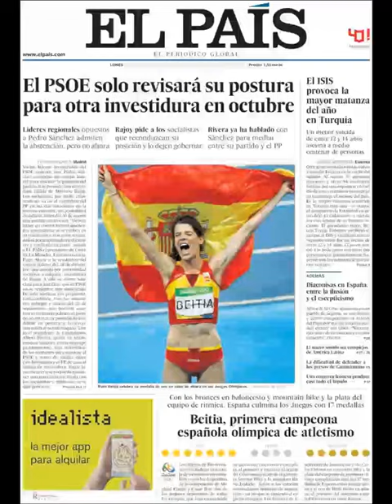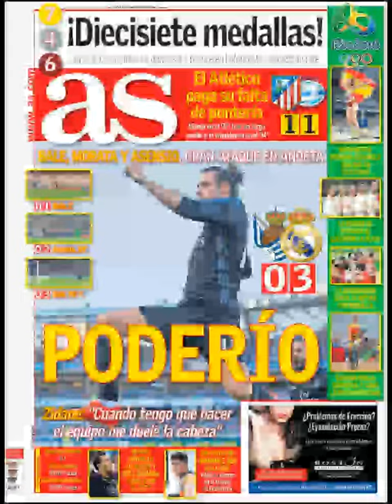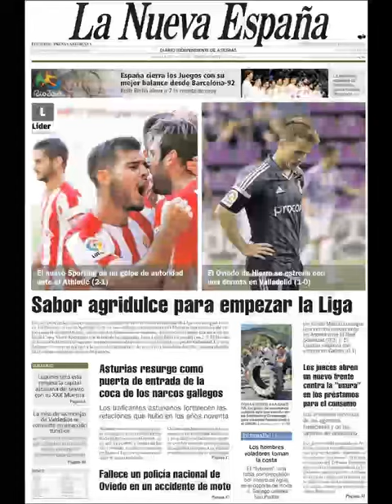Noticias Lunes 22 Agosto 2016 Principales Titulares Portadas Diarios Periódicos España Spain News